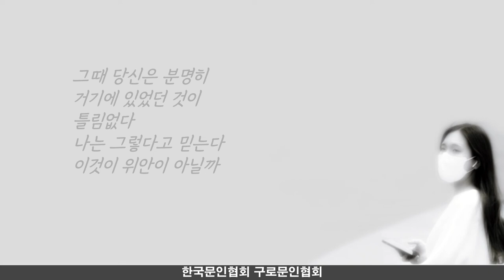한국문인협회 구로문인협회 김대응 시인의 시, 문득그럴 때가 있다